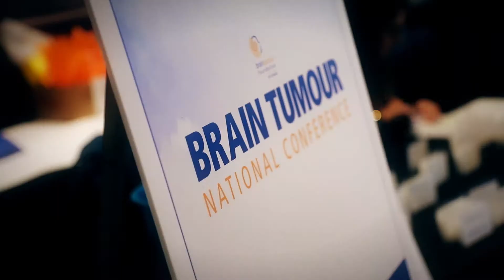A brain tumour patient is a person - Judith John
Brain Tumour Foundation of Canada exists to support the people, families, and community living with brain tumours through information, education and research.

205 Horton St E, Suite 203,